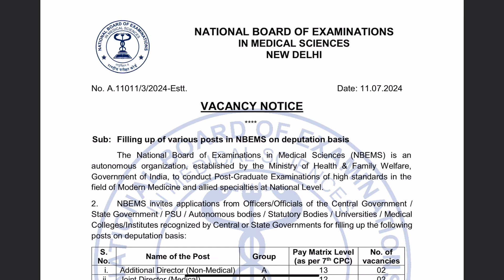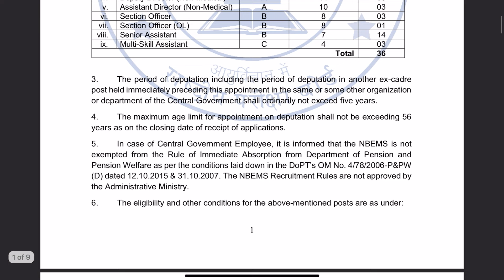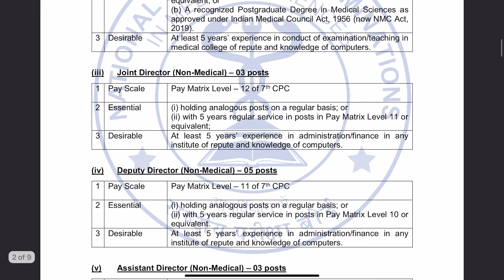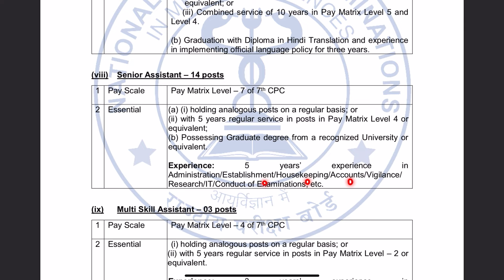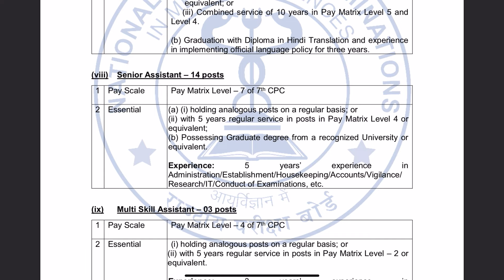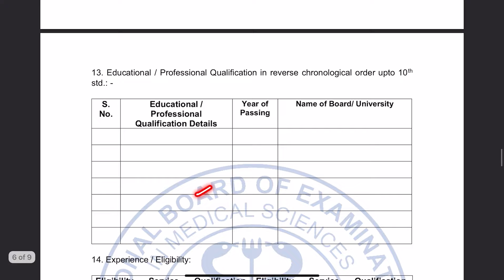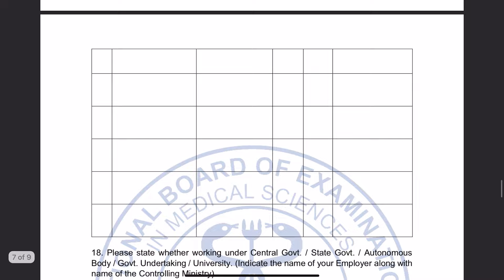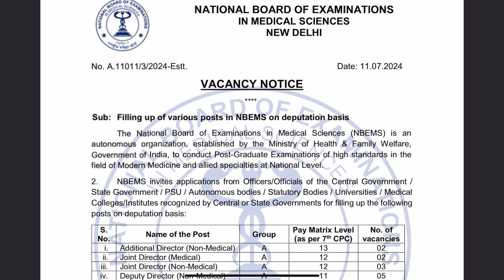Deputation Job for Government Employees || सरकारी कर्मचारी के लिए आयी Deputation Post in NBEMS